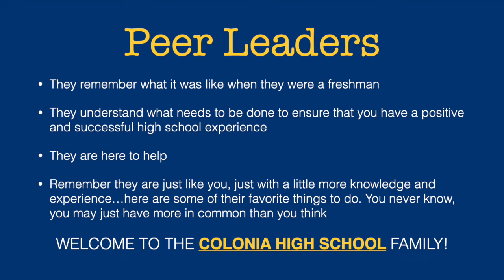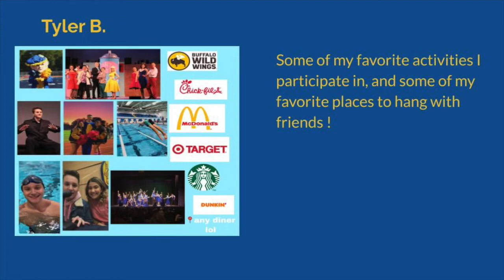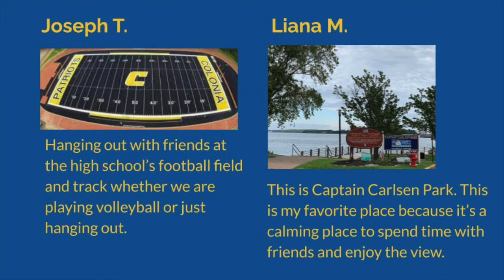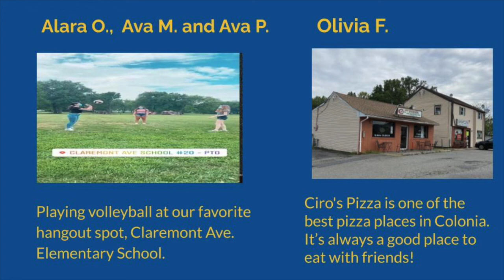Welcome to Colonia High School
Messages from Peer Leaders to incoming ninth grade and new students  providing words of advice.